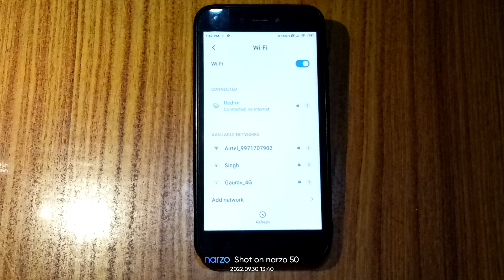Wifi unpair kaise kare, How to unpair wifi in redmi 5a pro